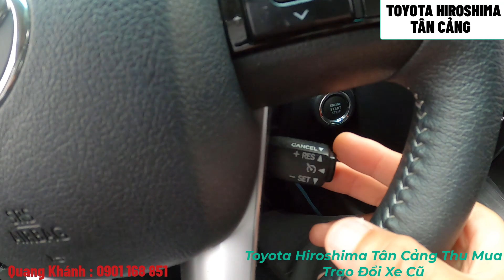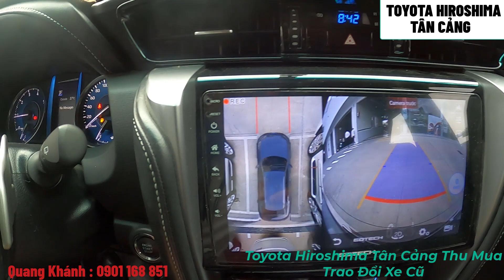Toyota Fotuner máy dầu ,tự động 2021... mua xe cũ có lời không? |Tiết kiệm chi phí và nhiên liệu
TOYOTA Fortuner 2021,tự động
01 đời chủ ,xe gia đình
🔺 Giá: 1.040 triệu
🔺 Số tự động
🔺 Năm: 2021
🔺 Odo: 25.000
🔺 Biển số: TpHCM
Phụ kiện:DVD,Camera, thảm simili,sàn,chén cửa,màn hình gối đầu.

📞📞 O9OI.I68.85I 📞📞

⭐ XE CAM KẾT ⭐
💯 KHÔNG Tua Đồng Hồ

📞📞 O9OI.I68.85I 📞📞

👉 ĐẶC BIỆT 👈
✔️ XE Đã cấp giấy chứng nhận chất lượng xe qua sử dụng chính hãng.

📞📞 O9OI.I68.85I 📞📞

Anh em muốn BIẾT THÊM 📞📞📞
🔶 THÔNG TIN CHI TIẾT VỀ XE
🔶 LÁI THỬ CẢM NHẬN XE
🔶 GIÁ THƯƠNG LƯỢNG TỐT NHẤT
🔶 HỖ TRỢ VAY NGÂN HÀNG MUA XE

GỌI: Anh Công Nhân Bán Xe 👷

📞📞 O9OI.I68.85I 📞📞

👷 CẢM ƠN ANH EM TIN TƯỞNG 👷
Anh Công Nhân Bán Xe - 090I.I68.85I
fortuner#toyotafortuner​​​toyotatancang​​​xecutoyotatancang​​​#